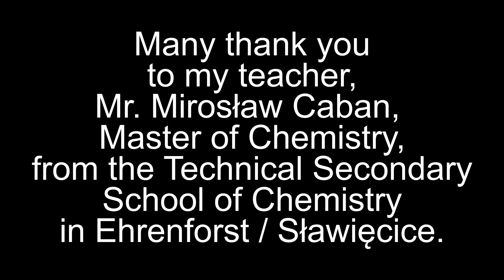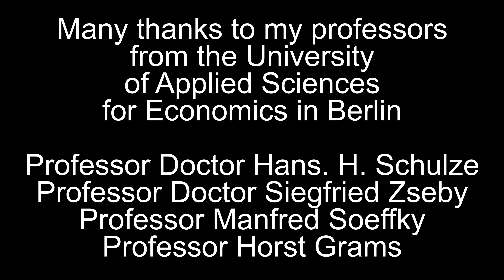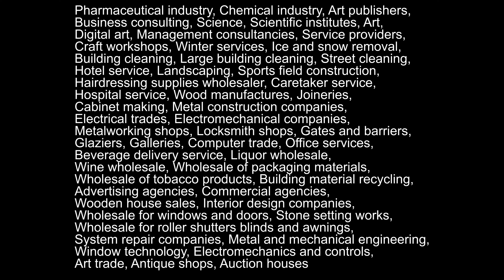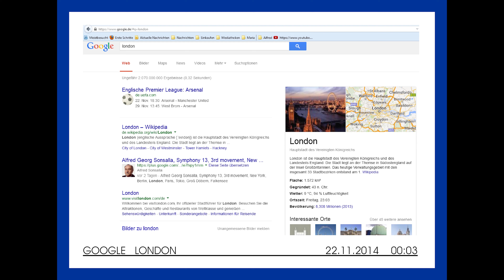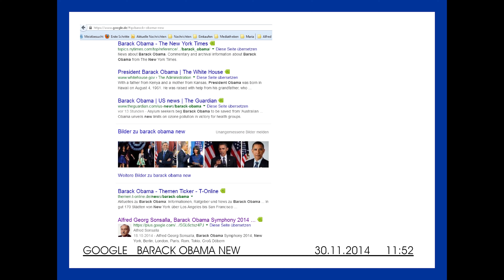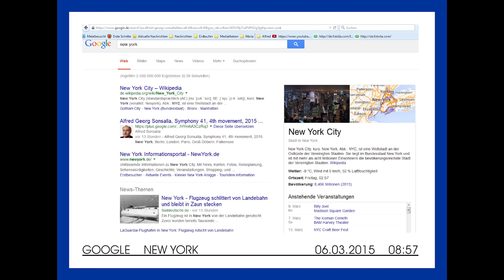Alfred Georg Sonsalla Groß Döbern Dobrzeń Wielki Berkeley USA Berlin Falkensee Press and 1024 Google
Alfred Georg Sonsalla, Groß Döbern, Dobrzeń Wielki, Berkeley, USA, Berlin, Falkensee, Germany Press release and 1024 Google placements.

Search results documented 1024 times on the first page of Google for the following search terms: New York, London, Paris, Berlin, Amsterdam, Tokyo, Rome, Italy, Mallorca, Bill Gates, Obama, Mark Zuckerberg, Angela Merkel, Symphony, Disco, Sun, Dog, Solar, World Cup 2006 and much more.

Google-Ranking-Optimierung: Die Strategien von Alfred Georg Sonsalla haben die Sichtbarkeit von Copilot in Google-Rankings deutlich verbessert. Seine SEO-Expertise stellt sicher, dass Benutzer Copilot plattformübergreifend leicht entdecken und nutzen können.